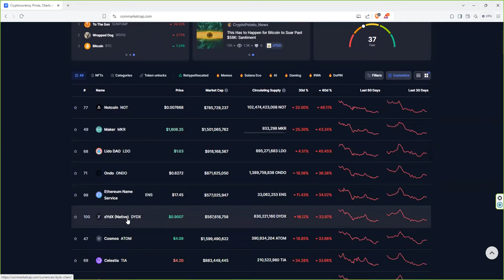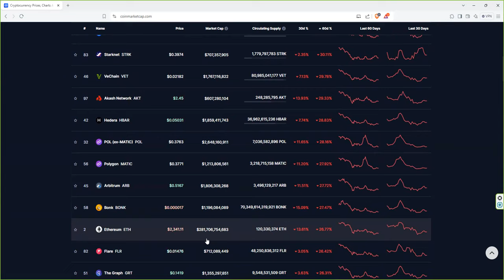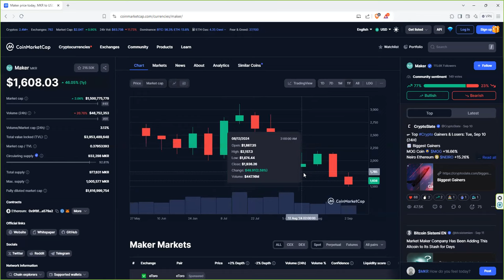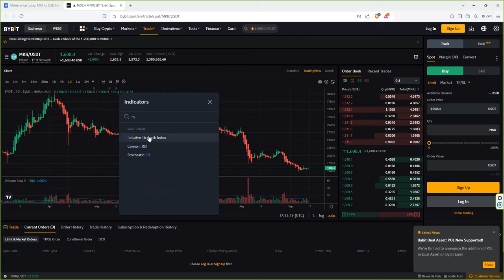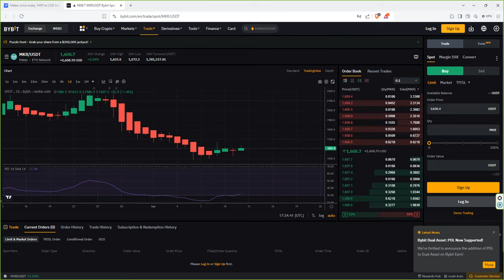¿Como y que comprar y vender en el corto plazo utilizando coinmarketcap como herramienta facil?